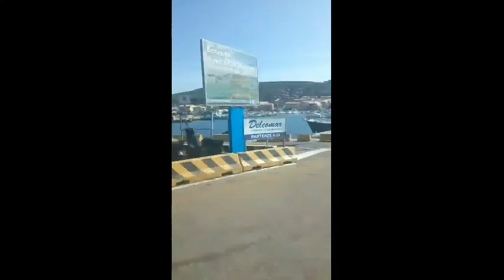ARCIPELAGO DELLA MADDALENA 🌎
Архипелага Мадалена